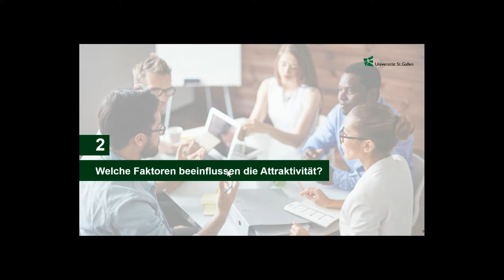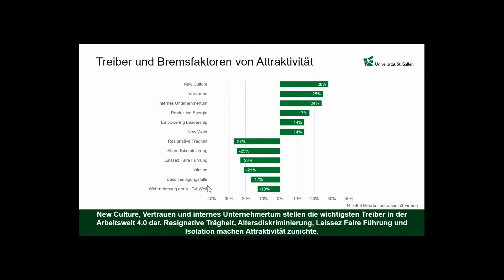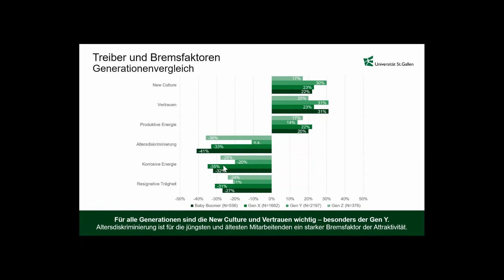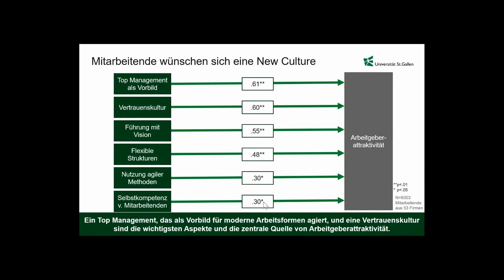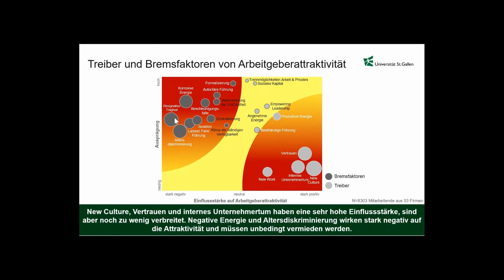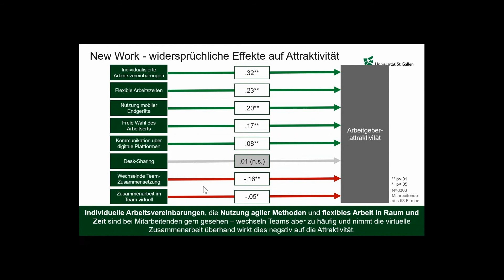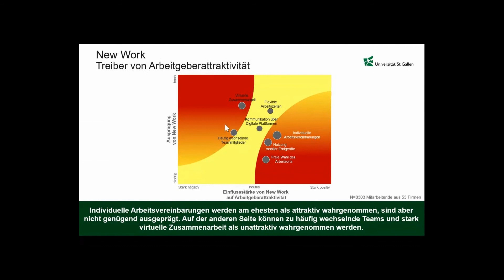Welche Faktoren beeinflussen die Arbeitgeberattraktivität? - TOP JOB-Live Talk mit Dr. Heike Bruch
Frau Prof. Dr. Heike Bruch, Leiterin des Instituts für Führung und Personalmanagement der Universität St. Gallen, berichtet in unserem TOP JOB-Arbeitgeber-Live-Talk zum Thema "Arbeitgeberattraktivität im Wandel". Sie beleuchtet anhand von 4 Kernaussagen die unterschiedlichen Faktoren, die Einfluss auf die Arbeitgeberattraktivität nehmen und erläutert diese vor dem Hintergrund der TOP JOB-Trendstudie 2021.